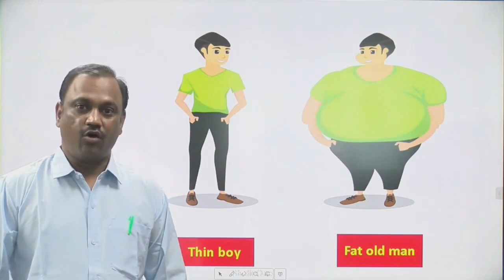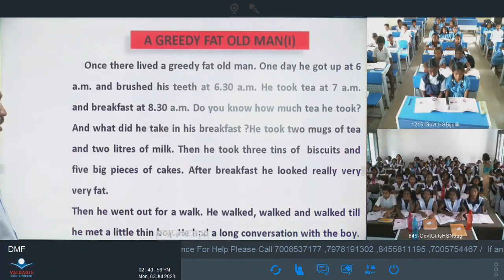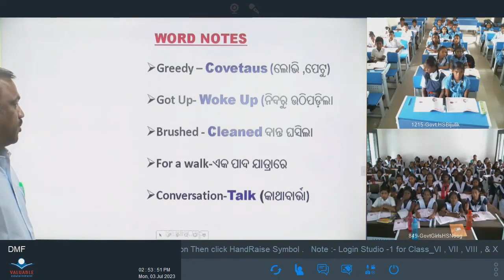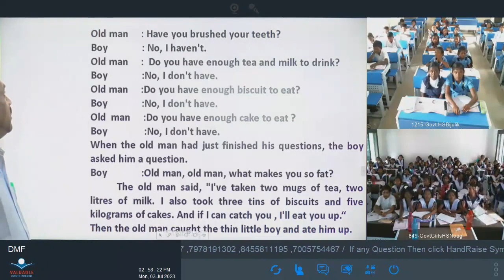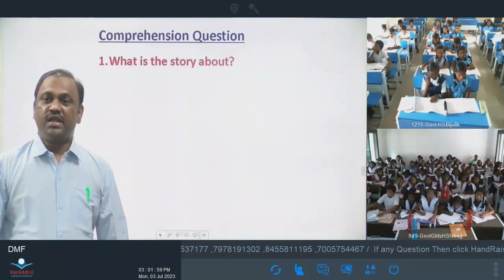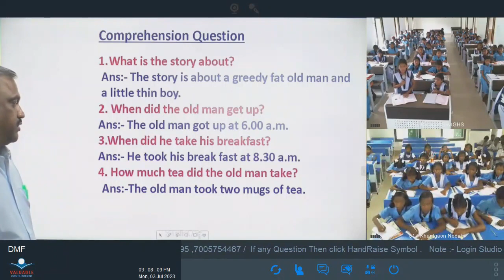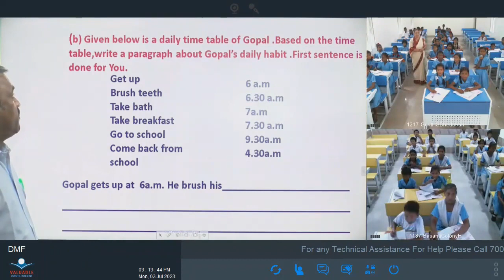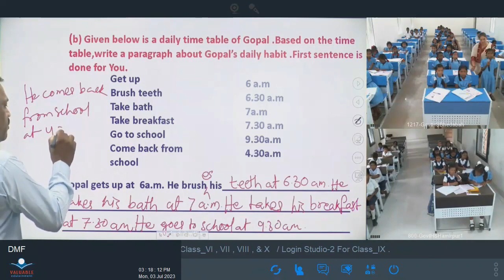Teacher - Laxman kumar Sahu , CLASS- VI, Sub - English , Topic - A Greedy Fat Old Man